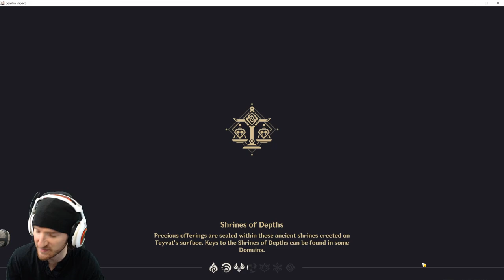Genshin Impact - Free Secret Daily Adventure Rank EXP! - All Unusual Hilichurl Locations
Here is a video going over all the locations of the newly added Unusual Hilichurl NPC.  Aside from giving you amazing cabbage... killing him awards you 18 Adventure Rank Exp!  I cover how many times you can find him in a day and where to look in this video!

Intro  0:00
No. 1  3:25
No. 2  3:53
No. 3  4:16
No. 4  4:37
No. 5  5:01
No. 6  6:02
No. 7  6:49
No. 8  7:24
No. 9  7:52
No. 10  8:48
No. 11  9:08
No. 12  9:42
No. 13  9:59
No. 14  10:24
No. 15  11:03
Outtro  13:11

OTHER LINKS;
Epic Support-A-Creator Code: SlyGumbi